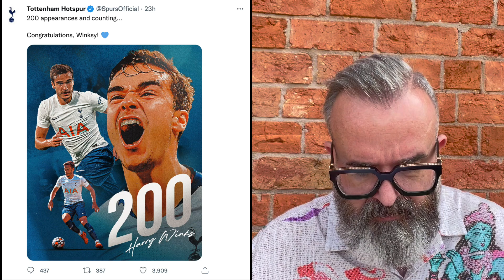ARE YOU A TOTTENHAM FAN THAT'S PART OF THE PROBLEM?